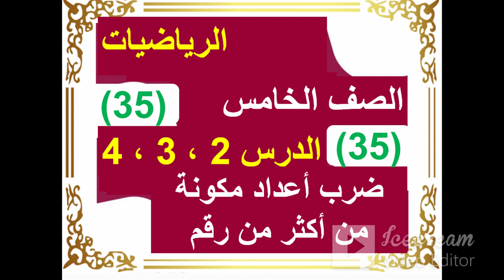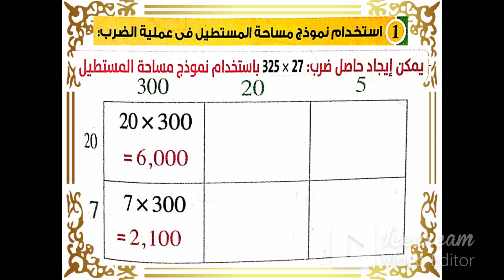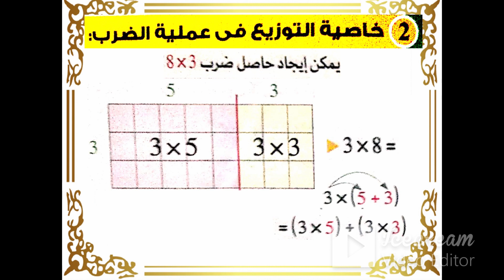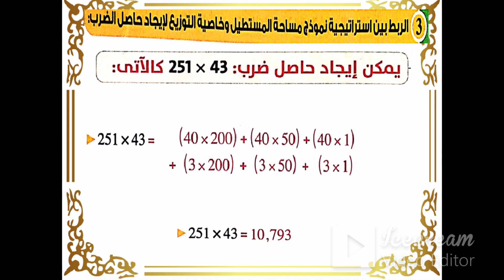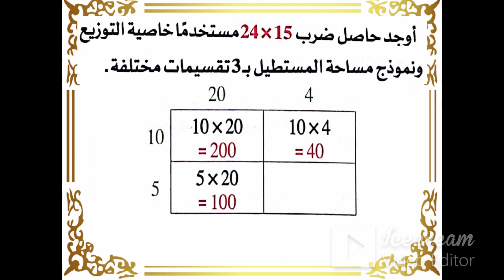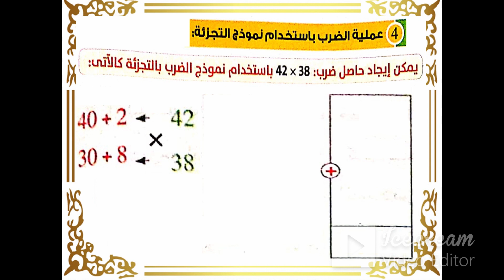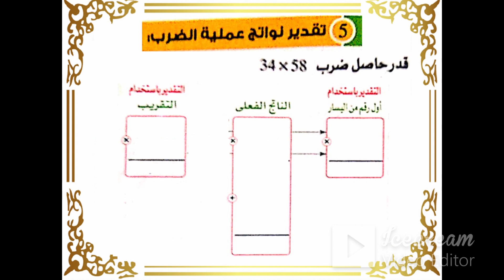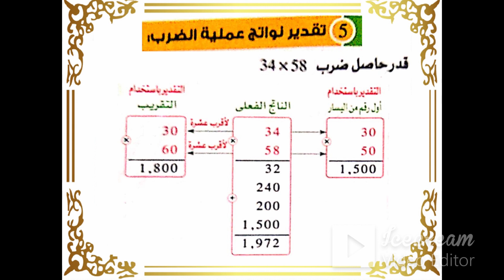استراتيجيات عملية الضرب - رياضيات - الصف الخامس - الترم الأول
عملية الضرب باستخدام استراتيجيات مختلفة
استراتيجية نموذج المستطيل
استراتيجية التوزيع فى عملية الضرب
الربط بين استراتيجية نموذج مساحة المستطيل وخاصية التوزيع لايجاد ناتج الضرب
استراتيجية الضرب باستخدام نموذج التجزئة
استراتيجية تقدير نواتج عملية الضرب